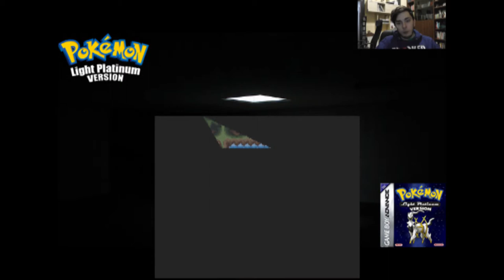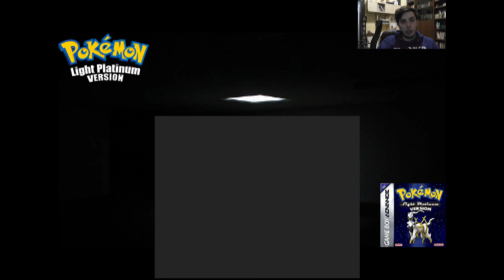Pokemon Light Platinum E3🙉🙉